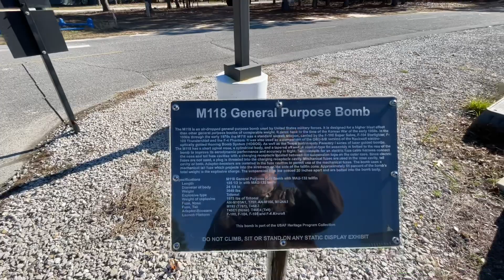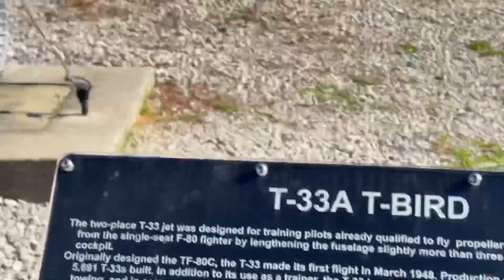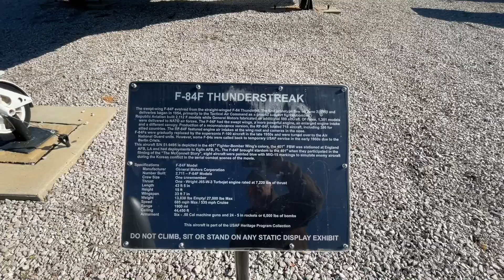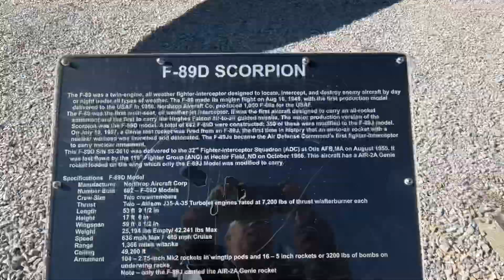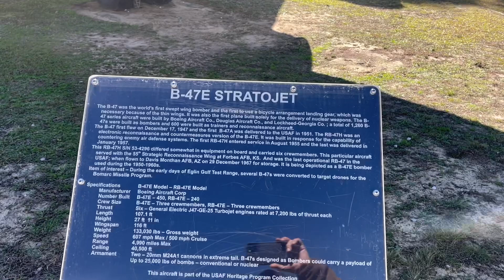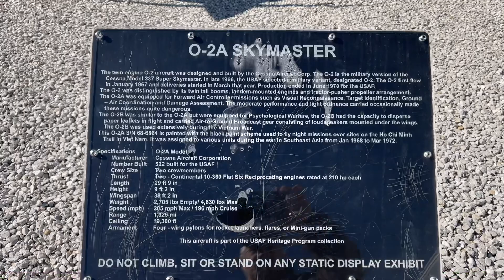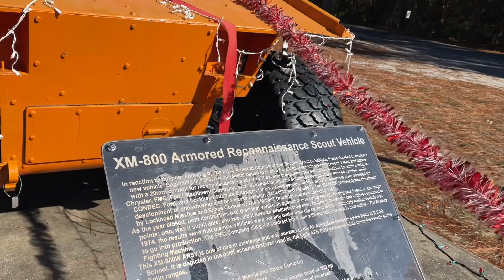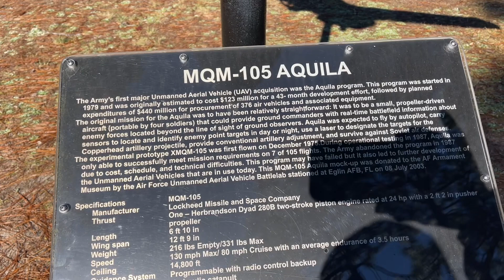MORE!!!!! PLANES PLANES PLANES Full Time RV Living - Camping & Nomad Life